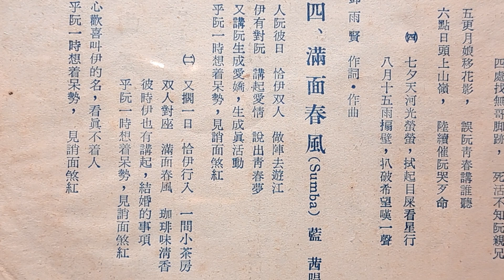滿面春風 藍茜（亞洲唱片AL-152）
滿面春風
亞洲唱片 AL-152
詞曲：鄧雨賢
編曲：謝騰輝
演唱：藍茜
台北鼓霸樂隊伴奏